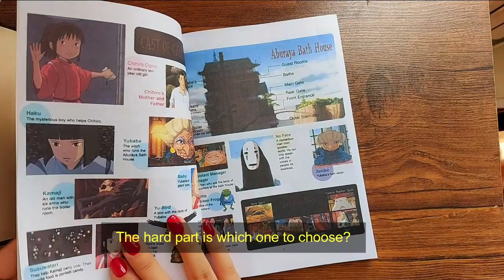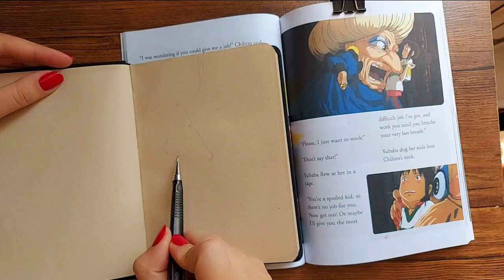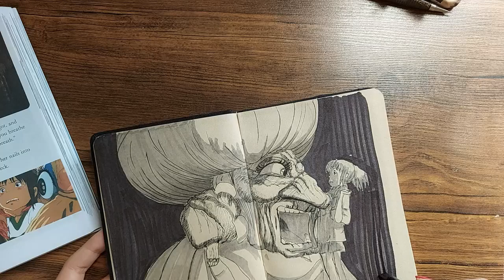How to Draw Yubaba From Spirited Away | ghibli studios drawing/شهر اشباح